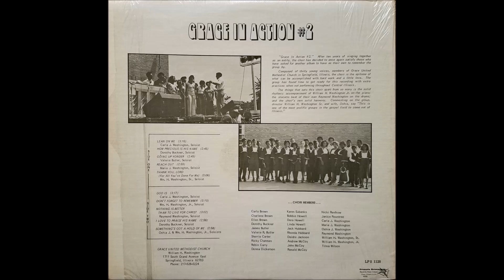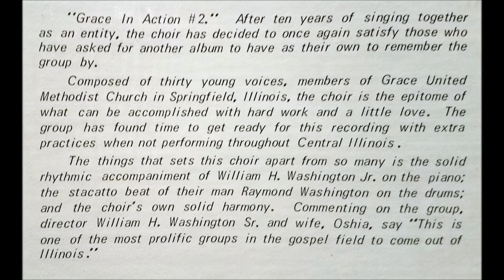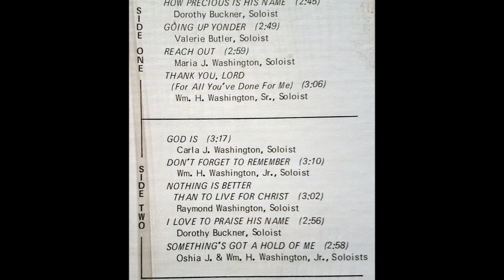Going Up Yonder (1970s) Grace United Methodist Gospel Singers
lead: Valerie Butler, track A3 on Grace In Action #2, the second self-released LP from this Springfield, Illinois church (Crusade 1120)

I can't find much information about this record, but it seems to be from the late 1970s or early 1980s.  If anyone knows more, please do share.